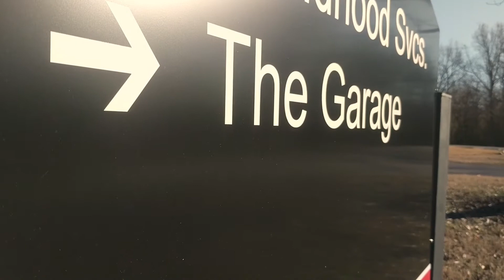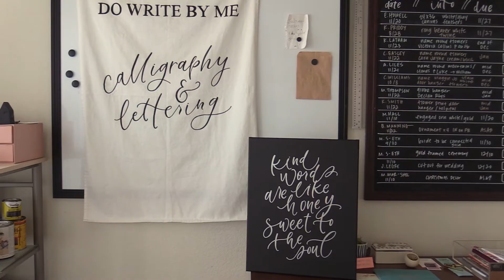Natalie Reeves at ASTATE Innovate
Here we see a success story in the Jonesboro AR area. Follow Natalie Reeves on her journey to perfect her craft and forge a successful business with the help of ASTATE Innovate.